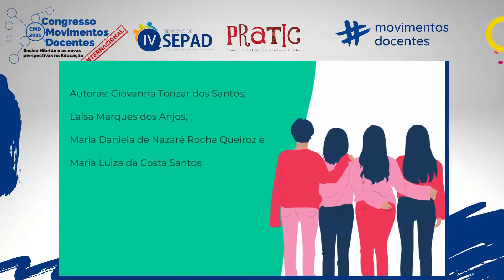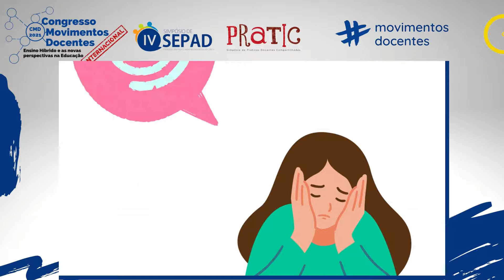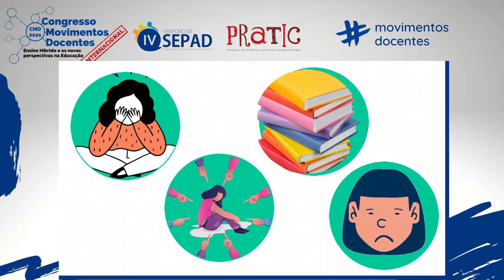DESAFIOS DO ENSINO REMOTO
Título do trabalho:  DESAFIOS DO ENSINO REMOTO
Autores:  Giovanna Tonzar dos Santos, Laísa Marques dos Anjos, Maria Daniela de Nazaré Rocha Queiroz, Maria Luiza da Costa Santos